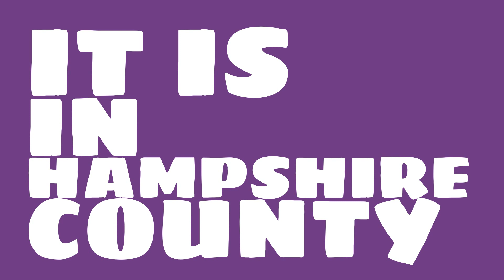When was Belchertown, Massachusetts founded?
When was Belchertown, Massachusetts incorporated? What county is it in?